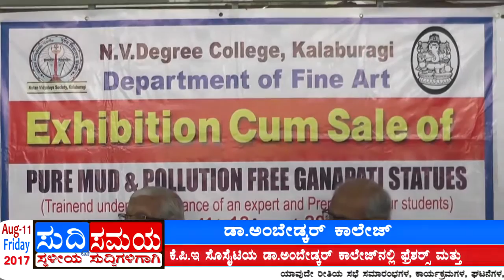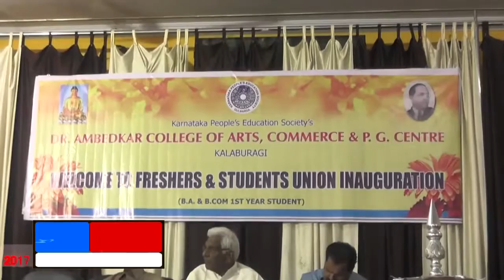SUDDI SAMAYA 11 AUG 2017